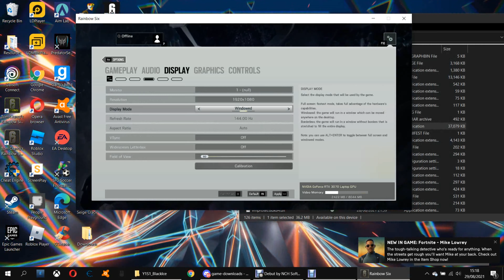R6 Operation Throwback Pt2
Operation Black ice